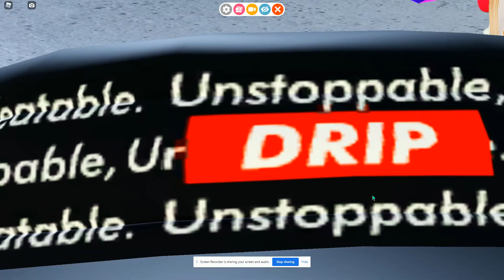DRIP CHECK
sheeeeeeeeeesh

drippy duck

sheeeeeeeeeeesh